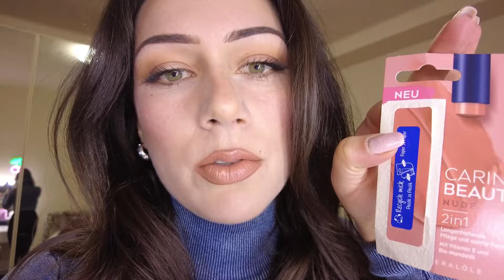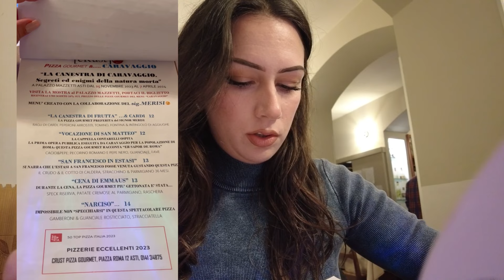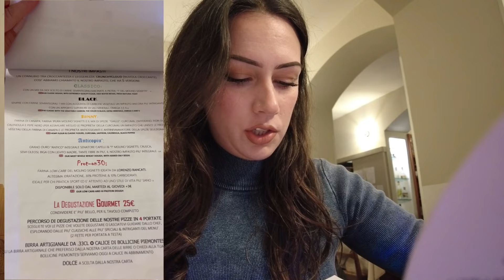Vado a mangiare la pizza 🍕 Gourmet 👌🏻 | FoodVlog ✨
Grazie mille per chi guarda il video ❤️